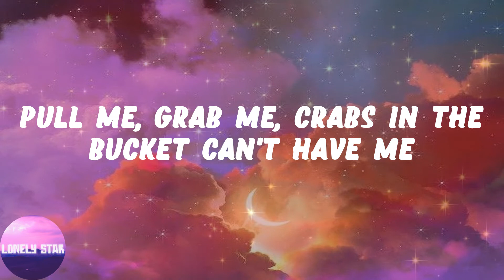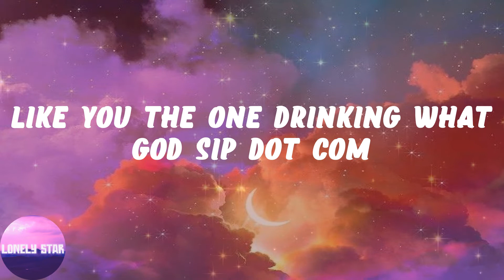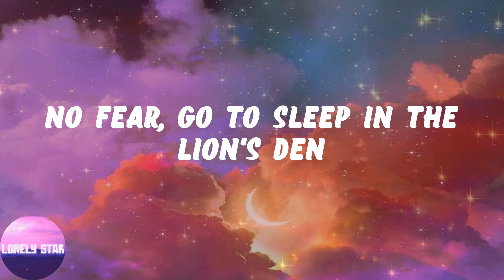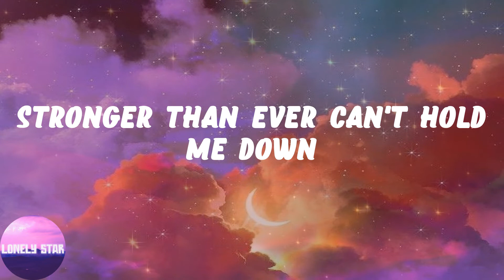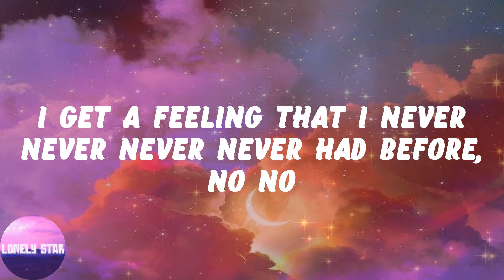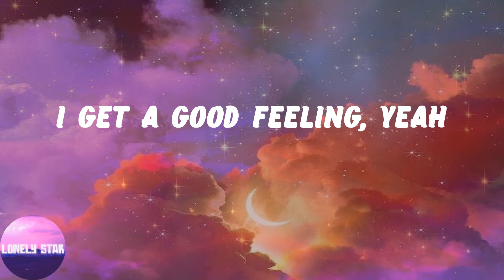Flo Rida - Good Feeling (Lyrics)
👂Lyrics:
Oh, oh, oh, oh, oh, sometimes I get a good feeling, yeah
I get a feeling that I never never never never had before, no no
Oh oh, sometimes I get a good feeling, yeah
Yes I can, doubt better leave, I'm running with this plan
Pull me, grab me, crabs in the bucket can't have me
I'll be the president one day
January first, oh, you like that gossip
Like you the one drinking what God sip dot com
Now I gotta work with your tongue
How many rolling stones you want
Yeah I got a brand new spirit,
Speak it and it's done
Rolled up on the side of the bed like I won
Talk like a winner, my chest to that sun
G5 dealer, US to Taiwan
Now who can say that I wanna play back
Mama knew I was a needle in a hay stack
A Bugatti boy, plus Maybach
I got a feeling it's a wrap, ASAP
The mountain top, walk on water
I got power, feel so royal
One second, I'mma strike oil
Diamond, platinum, no more for you
Gotta drill it in, never giving in
Giving ups not an option, gotta get it in
Witness I got the heart of twenty men
No fear, go to sleep in the lion's den
That flow, that spark, that crown
You looking at the king of the jungle now
Stronger than ever can't hold me down
A hundred miles feelin' from the picture smile
Straight game face, it's game day
See me running through the crowd full of melee
No trick plays, I'm Bill Gates,
Take a genius to understand me
Good feelin', good feelin'
I know you got the good feelin'
Let's get it, let's get it
Gotta love the life that we livin'
Sometimes I get a good feeling